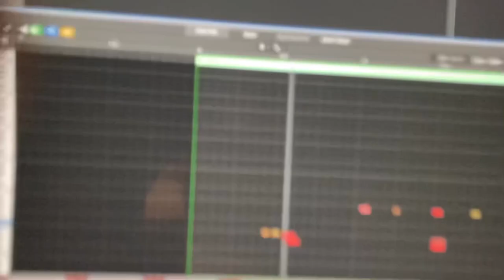Breakfast In America full cover by Lori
Finally did a full cover after all the love I got on TikTok!!